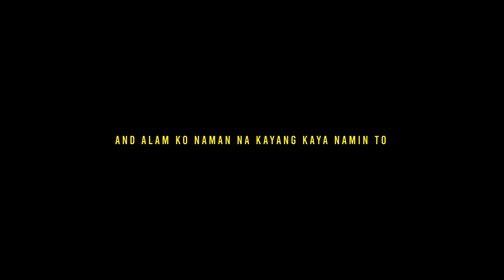ABUTIN MO ANG PANGARAP MO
Ako si Sean. Isa akong singer, pero bago pa man ako naging singer iba ang buhay ko. Gusto kong bumalik sa ganung buhay kasama ang pamilya ko. At yun ang pangarap namin ngayon.
Pangarap kong bigyan ng magandang buhay ang anak namin. Yung totoong magandang buhay, yung buhay na naranasan ko dati.

Matagal tagal na rin akong nag vvlog, pero hindi lagi. Pag trip lang mag vlog, nag vvlog ako. For keeping memories.
Pero ngayong may anak na ako, may asawa. May pamilya na, and lumalaki na si baby, hindi na rin ako bumabata. Kaya naisip ko na mas maging consistent sa pag vlog para ma tago ko lahat ng memories namin ng pamilya ko.

Ang magiging vlog ko simula ngayon ay parang magiging "album" ng buhay namin.

Masaya kaming ibahagi sa inyo ang aming buhay, at sana marami tayong matutunan. Sabay sabay nating tuklasin ang mga misteryo ng buhay!

This is my first vlog "again" na magmamark ng bagong journey ng buhay ko at ng pamilya ko.